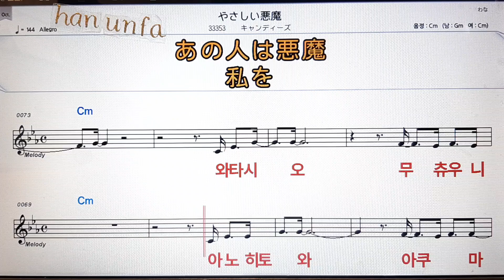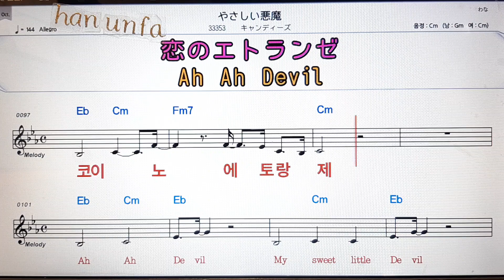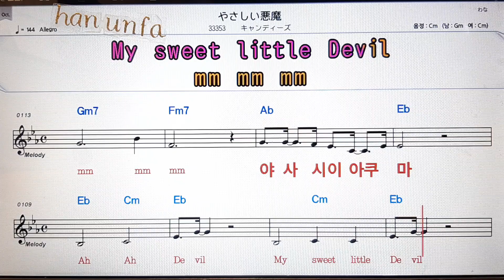야사아아아쿠마/칸디스💕日本の歌*Karaoke*Sheet Music*(한*일본어 동시 발음)韓国語 日本語の同時発音